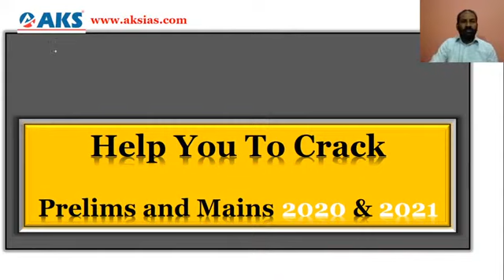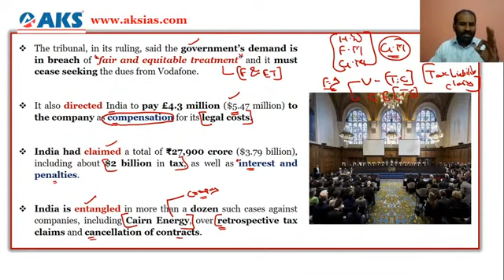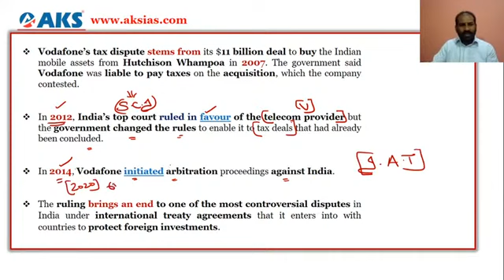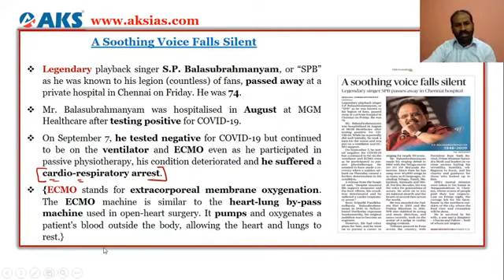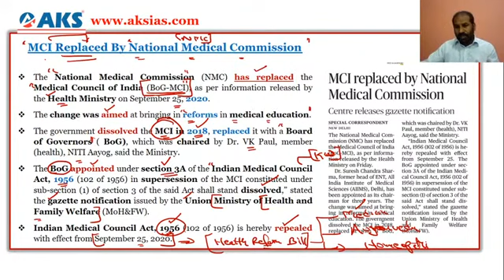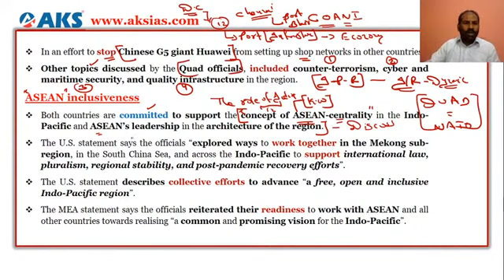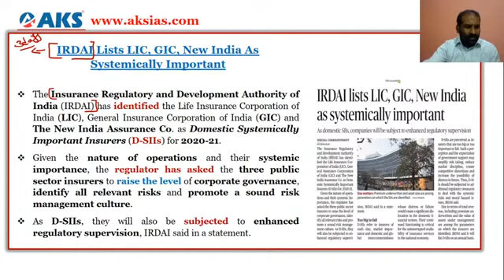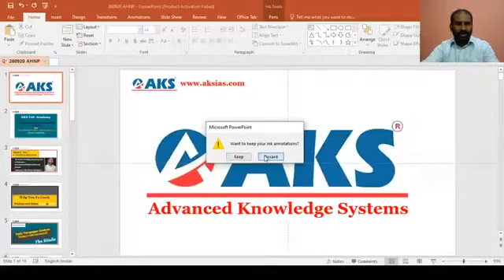LIVE|Daily Newspaper Analysis 26-9-2020|Mr. Sandeep Bhushan |UPSC CSE| AKS IAS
AKS IAS provides one of the best Coaching for UPSC CSE, CLAT, APPSC, TSPSC,SSC CGL and Other Major Competitive exams. AKS IAS is one of India's  Best and Most Trusted UPSC Civils Coaching Institute. AKS IAS  provides Offline and Online/Live Classes.